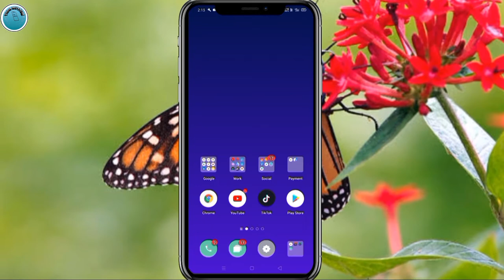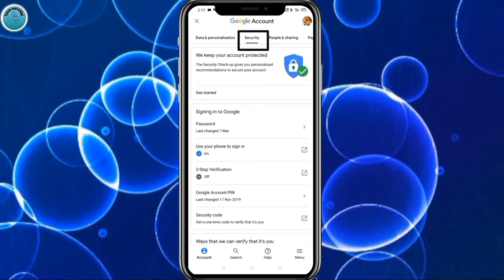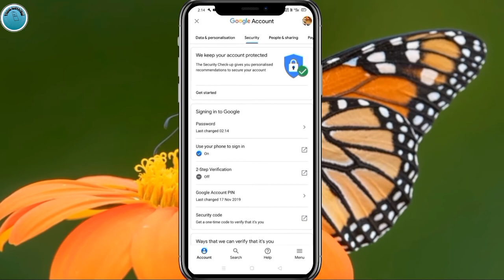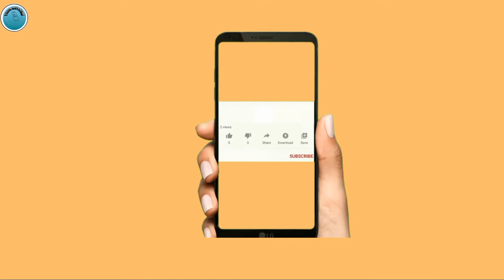How to change Gmail password | जीमेल का पासवर्ड कैसे चेंज करें ! 2020 new video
Aaj main aapko Gmail ID ka password change karne ke liye bata raha Gmail ID ka password change kar dijiye karne ke liye bahutGmail ID ka password change  karne ke liye bahut hi simple step hai
Sabse pahle Gmail open Karen. Uske bad Gmail ke logon per click Karen. Gmail ke logon per click karne ke bad scurity ke akshar mein jaen change password caption per click Karen
Sabse pahle password dalen Uske bad confirm password dalen aur change password per click Karen.bahut hi simple tarike se aapka pass Gmail ID ka password change ho jaega
How to change password Gmail.Tap on the Settings icon.
Tap Microsoft Exchange ActiveSync.
Under Common Settings, tap Settings.
Under Account Settings, tap your username.
Tap Password to update your password to match the email server.
Enter your new campus password and then tap OK. You're done!
On your Android phone or tablet, open your device's Settings app Google. Google Account.
At the top, tap Security.
Under "Signing in to Google," tap Password. You might need to sign in.
Enter your new password, then tap Change Password.
"Think technical"
"Technology""technical think"think technical Praveen Kumar technical